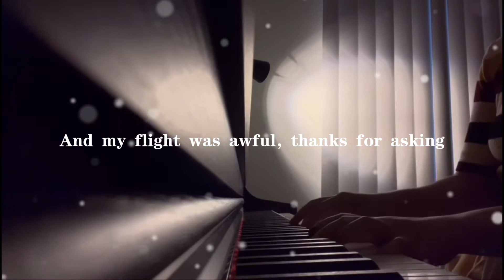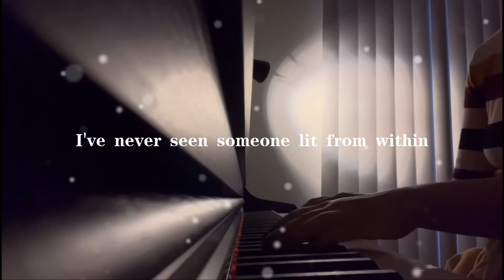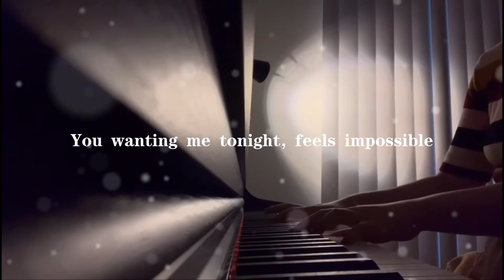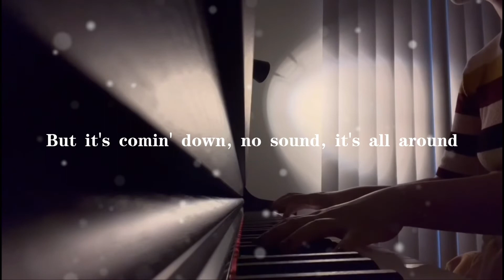Snow on the Beach - Taylor Swift feat. Lana Del Rey(cover)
Snow on the Beach is one of my favorite songs from Taylor's new album "Midnights". So excited for Taylor and Lana writing and singing together!